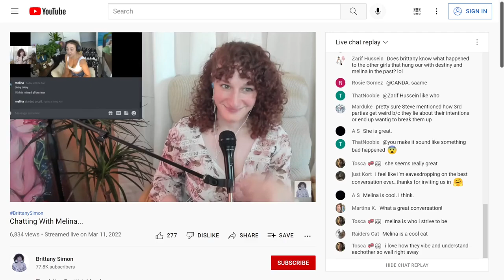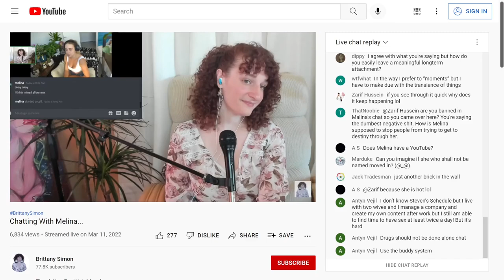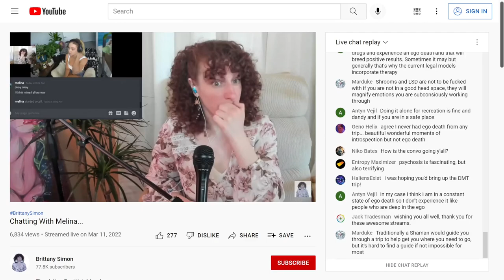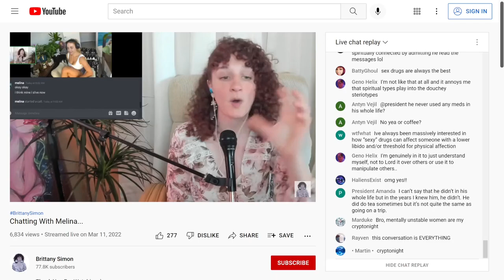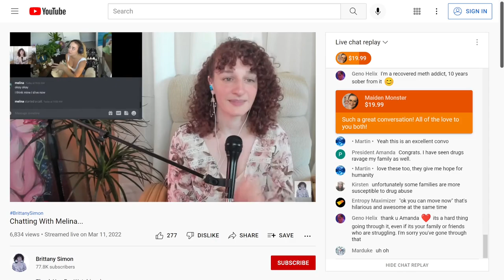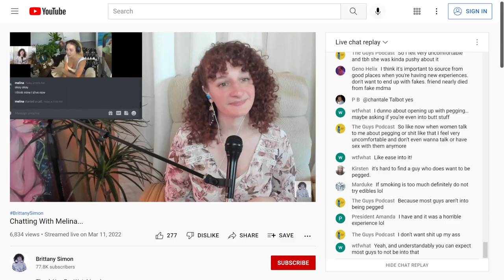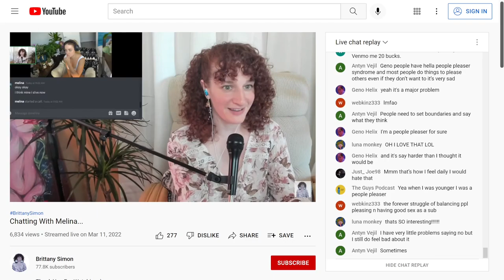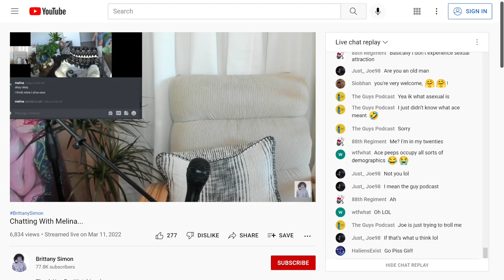Brittany & Melina Discuss What They're Looking For In Others...